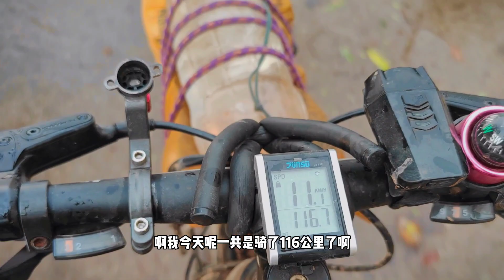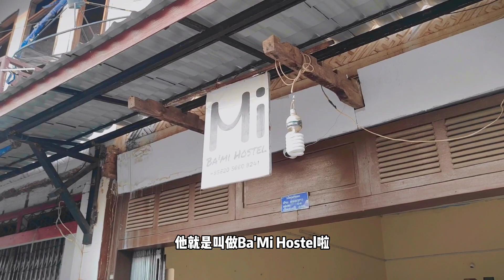今天骑了逾百公里，果然是宝刀未老啊 Cycled for more than 117KM today, all the way from Savannakhet to Thakhek